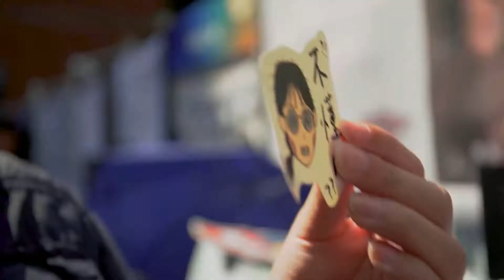《浮生 Floating life》-The Way IC 校內展花絮 feat.Workingman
亞洲大學 資訊傳播學系
第15屆畢業展—The Way IC 校內展

拍攝/剪輯：Jack